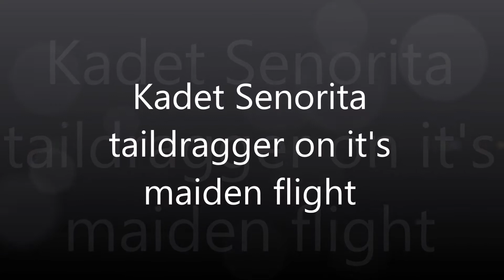Senorita Re-Maiden #3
In 2016 I lost this vintage plane after it crashed into the forest for two weeks. I fixed it and flew it in 2017, just to wind up in the edge of the forest. This time with some modifications I was able to keep it out of the trees.